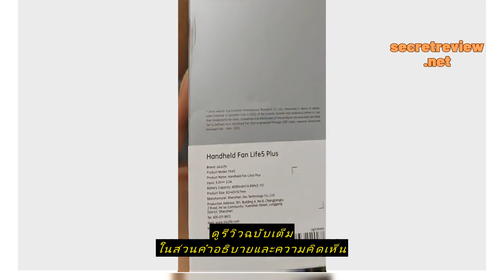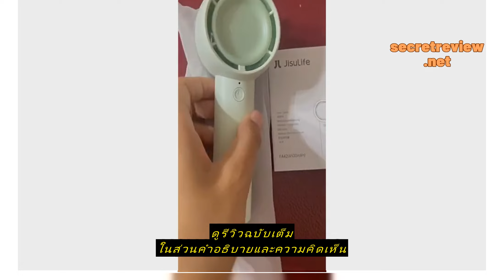Review Jisulife พัดลมมือถือ Bladeless Pocket Fan อุปกรณ์ทําความเย็นขนาดเล็กแบบพกพาปลอดภัยสําหรับการ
ซื้อราคาที่ถูกที่สุดบน Shopee ที่นี่

Jisulife พัดลมมือถือ Bladeless Pocket Fan อุปกรณ์ทําความเย็นขนาดเล็กแบบพกพาปลอดภัยสําหรับการใช้งานกลางแจ้ง mini